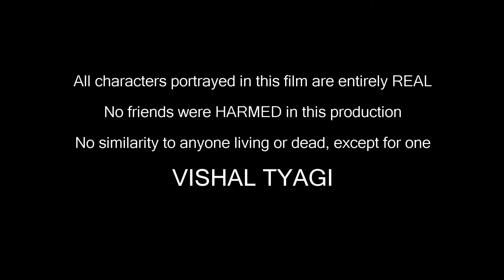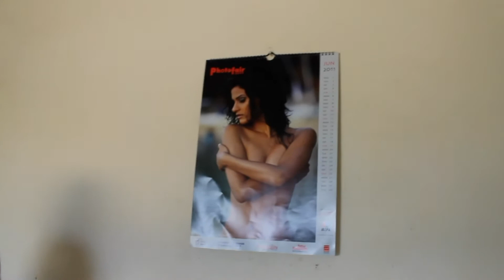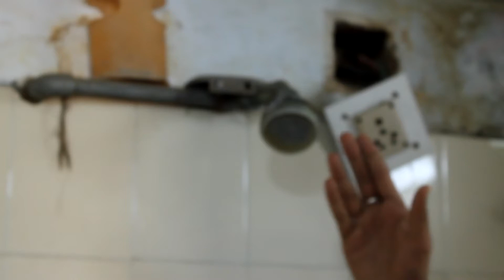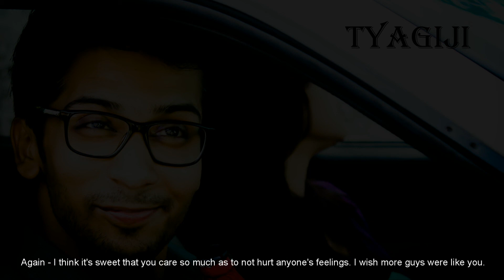Birthday Celebration - Vishal Tyagi